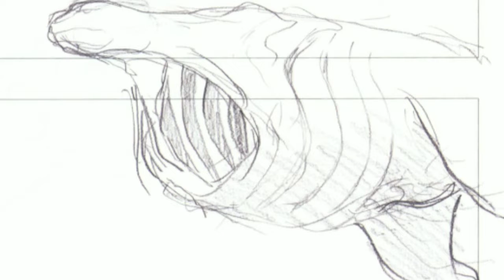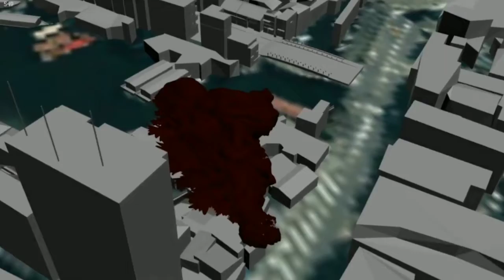SHIN GODZILLA// artes conceptuales, conceptos desechados y escenas eliminadas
hoy veremos la historia de parte de la producción de shin godzilla del 2016. dónde está vez analizaremos los diseños más raros y locos . de toda la franquicia de godzilla. así que disfrutenlo